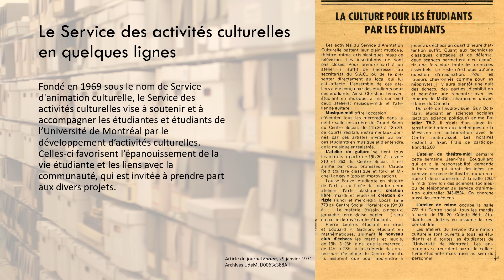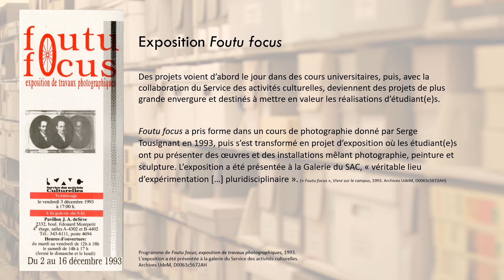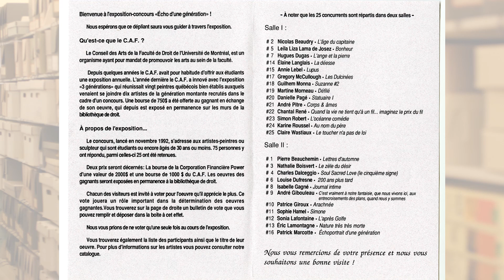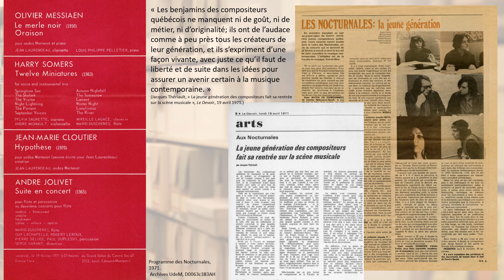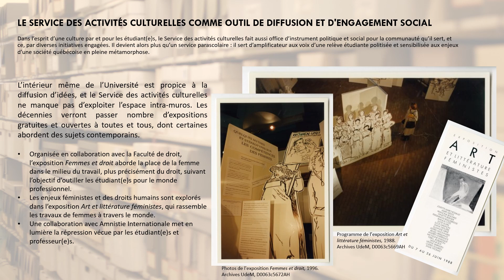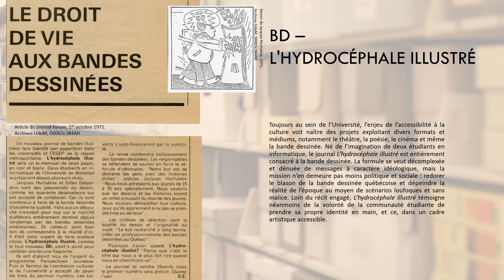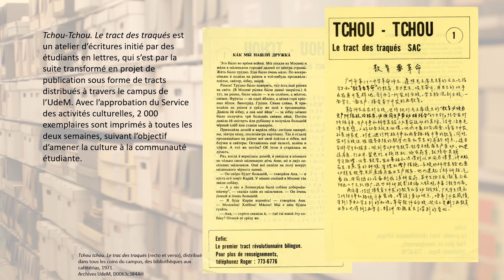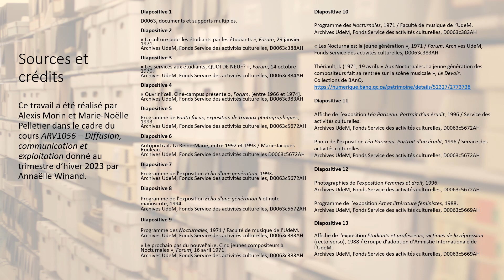Le Service des activités culturelles de l’Université de Montréal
Fondé en 1969 sous le nom de Service d'animation culturelle, le Service des activités culturelles vise à soutenir et à accompagner les étudiantes et étudiants de l’UdeM par le développement d’activités culturelles.

Devant un fonds d’archives contenant une masse documentaire aussi considérable que celui du Service des activités culturelles de l’UdeM, le tri s’est avéré laborieux. Parmi les documents de programmation, l’abondante correspondance, les affiches et les divers documents administratifs, nous avons déniché les pièces qui, à notre sens, évoquent fidèlement quelques facettes de la mission du Service : développer une offre culturelle riche et pertinente pour le corps étudiant, engager ses projets sur un front sociopolitique conscientisé et, bien évidemment, faire rayonner l’Université à travers ces activités. Le fonds du Service des activités culturelles est d'une abondance formidable et le présent projet ne représente qu’une pointe infime de cet iceberg documentaire.

Cette exposition a été réalisée par Alexis Morin et Marie-Noëlle Pelletier, dans le cadre du cours ARV1056 – Diffusion, communication et exploitation, session d’hiver 2023.